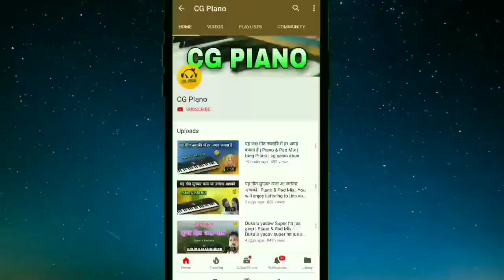MAN_NAI_MANE_KABAR_YA | Payal Goshwami | Piano & Pad Mix | Cg Piano | Cg Bhakti Song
MAN_NAI_MANE_KABAR_YA | Piano & Pad Mix | Cg Piano | Cg Bhakti Song